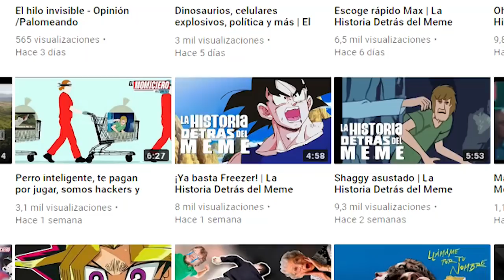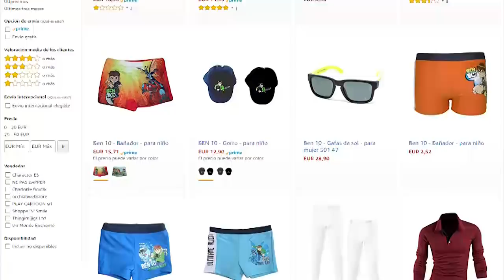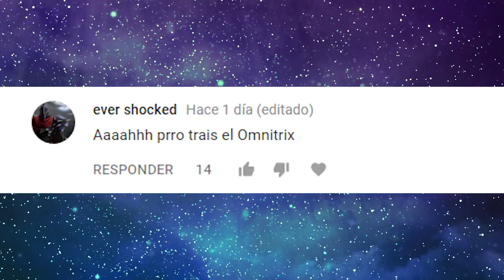Ah perro traes el omnitrix | La Historia Detrás del Meme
CRÉDITOS:

Voz en off: Rodo Balderas
Edición/Musicalización: Ludwig Ruano
Guion: Ludwig Ruano